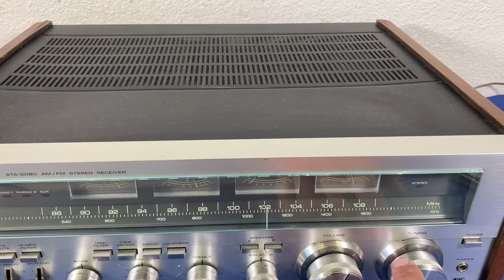Vtg realistic sta-2080 receiver on eBay